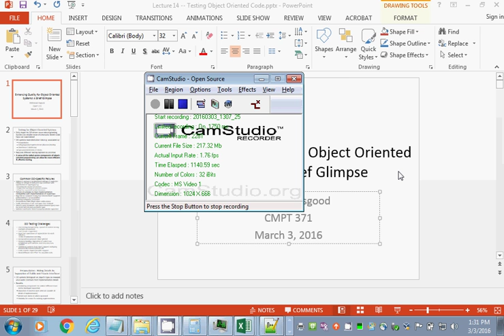Introductory Remarks on Class Project Progress